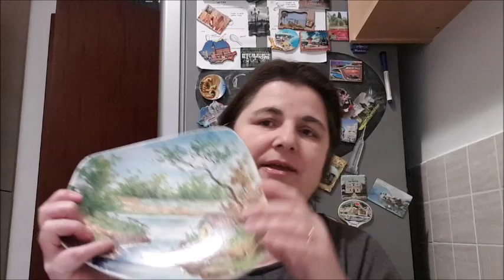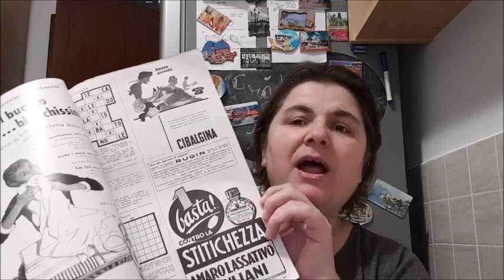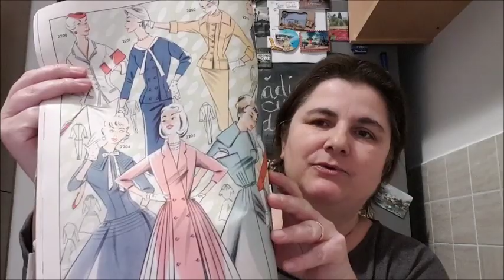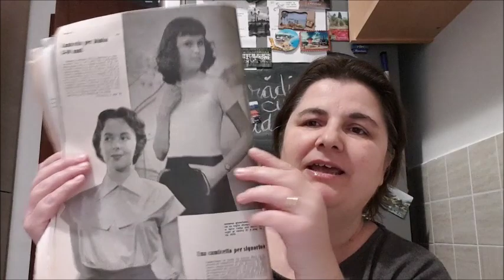Duminica,am dat lovitura!